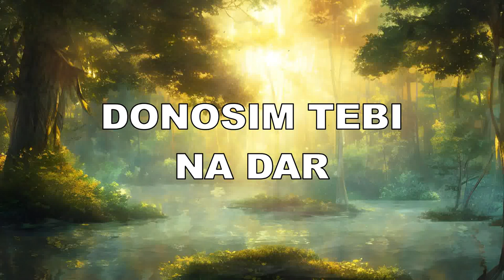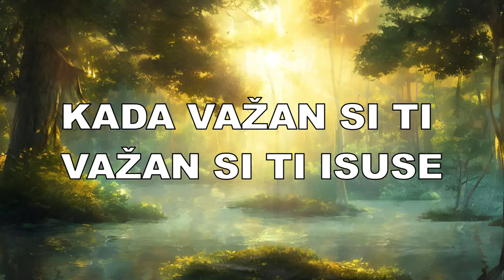Kad sve utihne - Vanessa Mioč | sa subtitlama | Lyrics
Kad sve utihne - Vanessa Mioč ( pjesma sa tekstom )